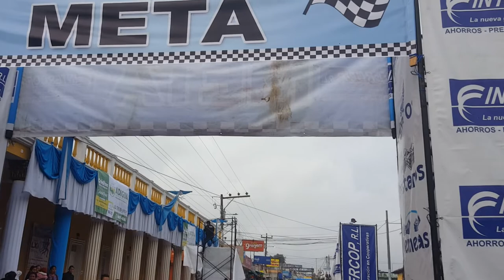Premiación en la Carrera de Independencia 2019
Patzún, los primeros cinco lugares en la Carrera Atlética de Independencia son premiados, tras el recorrido de 15 kilómetros